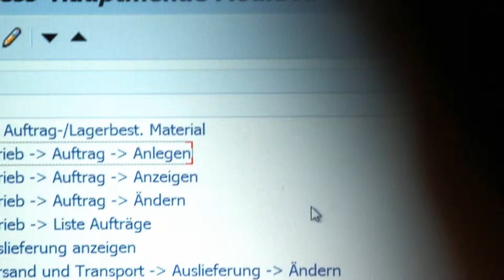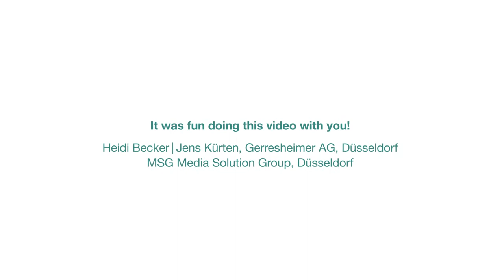Gerresheimer: Einblicke in die Arbeit in unserem Werk in Essen, Deutschland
Einblicke in die Arbeit in dem Gerresheimer Werk in Essen, Deutschland.

Gerresheimer ist ein weltweit führender Partner der Pharma- und Healthcare-Industrie. Mit unseren Spezialprodukten aus Glas und Kunststoff tragen wir zu Gesundheit und Wohlbefinden bei. Wir sind weltweit vertreten und produzieren mit rund 10.000 Mitarbeitern dort, wo unsere Kunden und Märkte sind. Mit unseren Werken in Europa, Nord- und Südamerika und Asien erwirtschaften wir einen Umsatz von rund 1,4 Milliarden Euro. Das breite Angebotsspektrum umfasst pharmazeutische Verpackungen sowie Produkte zur einfachen und sicheren Verabreichung von Medikamenten: Insulin-Pens, Inhalatoren, Mikropumpen, vorfüllbare Spritzen, Injektionsfläschchen, Ampullen, Flaschen und Behältnisse für flüssige und feste Medikamente mit Verschluss- und Sicherheitssystemen sowie Verpackungen für die Kosmetikindustrie.